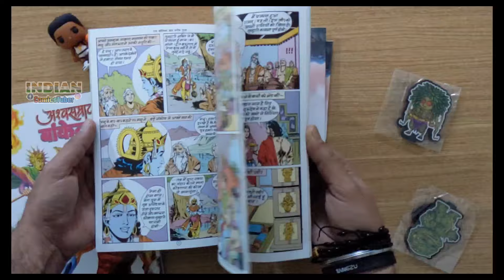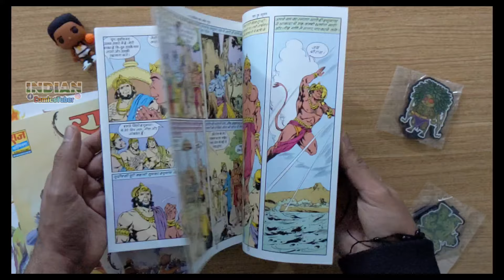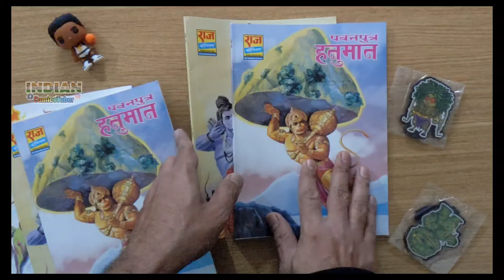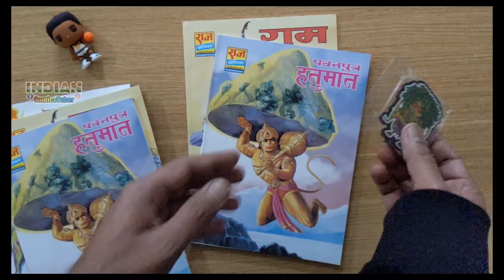Prabhu Shri Ram and Pawanputra Hanuman Raj comics by Manish Gupta Reprints overview |Giveaway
Prabhu Shri Ram and Pawanputra Hanuman Raj comics by Manish Gupta Reprints overview & Giveaway details.

Raj Comics By Manish Gupta Tells The Tale Of Ram And Pawanputra Hanuman
Shree ram+shree hanuman combo
Ram ji Aur PawaPutra Hanuman Raj Comics By Manish Gupta
RC by Manish Gupta
Holi Gift
World book fair 2024
Comic con
Comic con India
Funny
Comedy
Meme
Mandrake the magician
Syndicate
King feature syndicate
Lee falk
Old Comic Books
Chacha Chaudhary aur Sabu
Chacha Chaudhary Comics
Amazon India
Diamond Comics
Diamond Toons
Pran comics
firstcry
firstcry discount
Comics purchase
purchase comics online
Nagraj
Dhruva
Super commando Dhruva
The Flash
Batman
Superman
Supergirl
Aquaman
Wonder woman
Goku
Dragonball
Dragonball z
Bulma
Manga Comics
Raj comics
Raj comics by Manish Gupta
Raj comics by Manoj Gupta
Raj comics by Sanjay Gupta
Buy comics
Comics shop
Vintage comics
Hindi comics
Viral
Trending
Comic book
Where to buy comics
How to buy Indian Comics
Spiderman Comics
Spiderman India
Tulsi Comics
Vintage
Jambu
Tausi
Angara